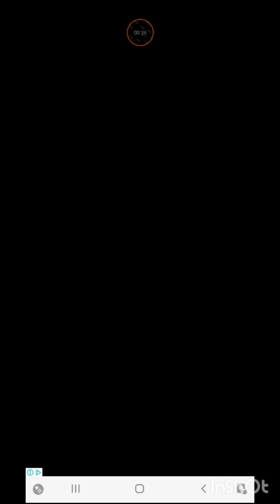Dynamons world gold city storyline part 5